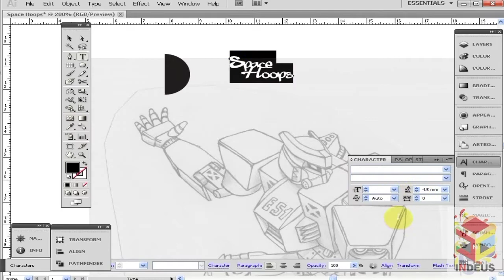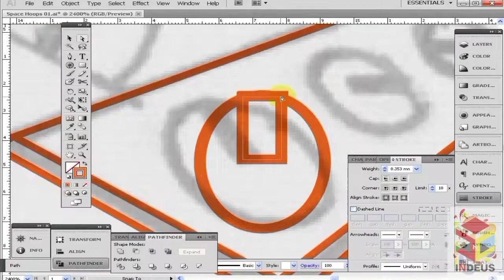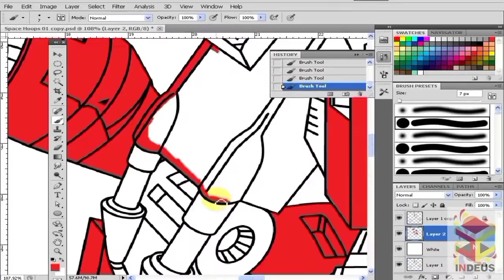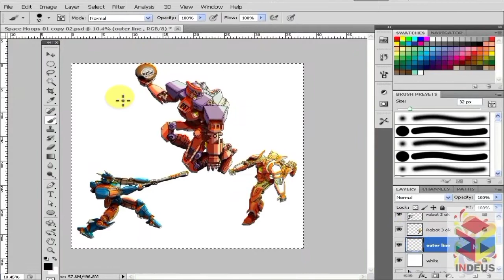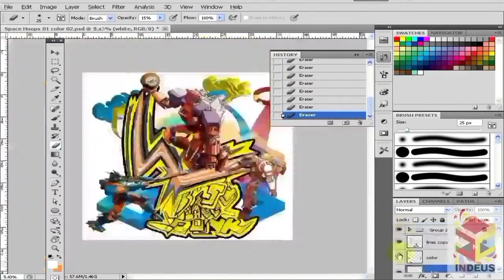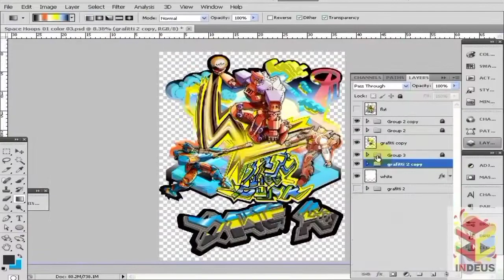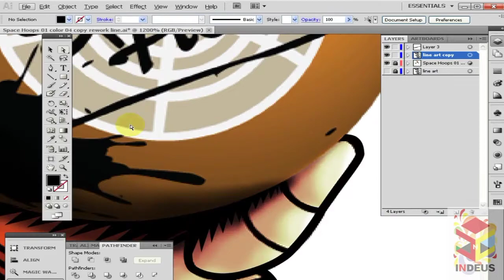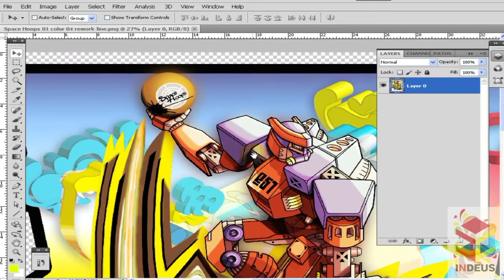Space Hoops Baseball Dunk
Space Hoops : Basketball Hoops, Imagine if big robots play baseball by using basketball, once caught, a big robot dunks the ball at the sky rim.

The shirt was printed under DTF process by Polyflex Surabaya, over an eco soft T Shirt by Y and S.

Satisfactory print result.

This channel is not supported by any printing or t shirt suppliers, it's only a personal and subjective opinion of this content creator. More detail picture can be checked at :

These music used within this video were downloaded from Youtube Studio

8th World Wonder - RKVC
75 & Lower - DJ Williams
Feeling Good - Doug Maxwell
For Better Or Worse - Nana Kwabena
Headphones - RKVC
Road Tripzzz - Ofshane
Sky Map - Reed Mathis
Thank You R.G.E. - Joe Bagale
The Heist - Silent Partner
Twisted Bandits All Around Me - NoMBe
Inevitable Hope - RKVC
Manhattan - Dyalla